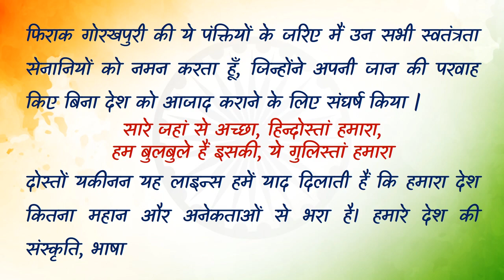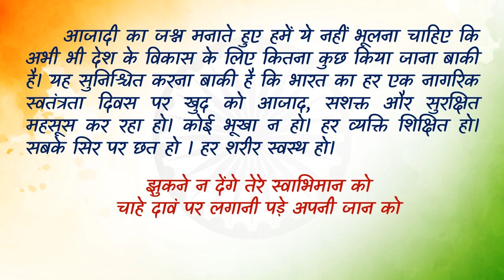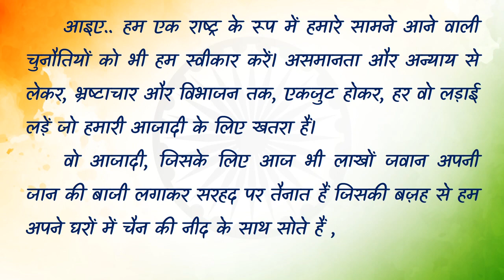15 अगस्त पर भाषण | swatantrata diwas par bhashanswatantrata diwas par bhashan hindi mein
how to write good speech on 15 August 2023

15 august par bhash
15 august par bhashan
15 august par bhashan english mein
15 august par bhashan kaise de
15 august par bhashan hindi mein
15 अगस्त पर भाषण
15 august par bhashan marathi
15 august par bhashan dijiye
15 august par bhashan 2023
15 august par bhashan kaise diya jata hai
15 august par bhashan shayari ke saath
15 august par speech
15 august par speech in english
15 august par speech hindi mai
15 august par speech english mein
15 august par speech hindi
15 august par speech kaise de
15 august par speech english mein 2023
15 अगस्त पर स्पीच
15 august par speech kaise bole
15 august par speech hindi mein
15 august speech
15 august speech in english
15 august speech in hindi
15 august speech in urdu
15 august speech in marathi 2023
15 august speech in hindi 2023
15 august speech in gujarati
15 august speech 2023
15 august speech odia
15 august speech in english short
15 august bhashan
15 august bhasan hindi
15 august bharat mata
15 august bhashan hindi
15 august bhashan marathi
15 august bhashan marathi madhe
15 august bhashan hindi mein
15 august bhashan english
15 august bhashan dakhva
15 august bhashan 2023